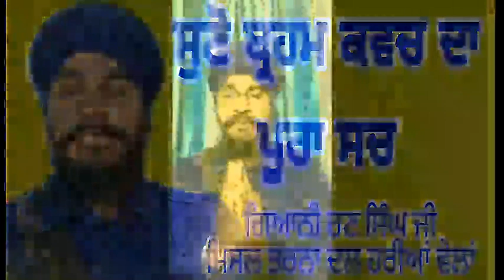ਬ੍ਰਹਮ ਕਵਚ ਦਾ ਪੂਰਾ ਸਚ - ਗਿਆਨੀ ਰਣ ਸਿੰਘ ਜੀ ਤਰਨਾ ਦਲ ਹਰੀਆ ਵੇਲਾਂ (Brahm Kavach - Giani Rann Singh)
In this video Giani Rann Singh of the Tarna Dal (Hariayan Velan) talks about the truth behind the bani known as the Brahm Kavach.